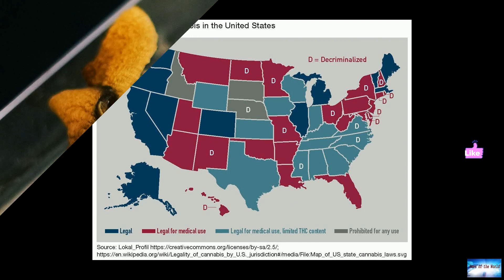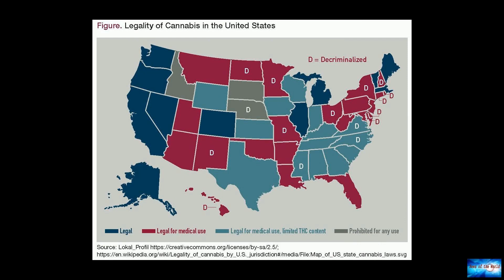Why the push to decriminalize psychedelics is growing in Michigan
News of the world: Why the push to decriminalize psychedelics is growing in Michigan

Almost every April since 1972, the Hash Bash has been held on the Diag of the University of Michigan campus, a free speech event and smoke-in to promote the legalization of marijuana. The first Hash Bash took advantage of an unexpected moment when a Michigan Supreme Court ruling declared the law prohibiting marijuana unconstitutional, and supporters of activist John Sinclair, who was serving 10 years for two joints, celebrated while it was legal.Fifty years later, a new kind of event drew approx

shutter-island. loose-soul. the-plan. atomic-war.